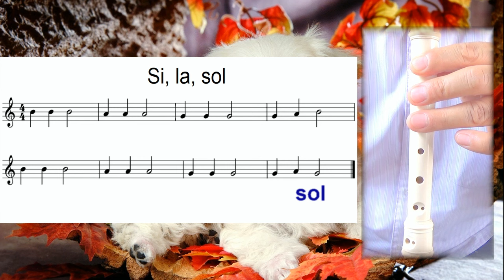Si, la, sol - Flauta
Seguimos con melodías sencillas de tres notas.
Letra: Si si si, la la la, sol sol sol, sol la si,
           El tocar es genial vamos ya a empezar.